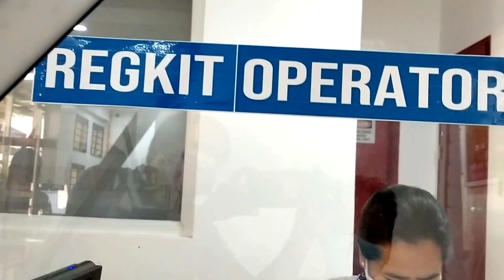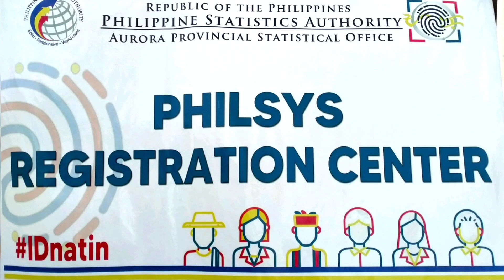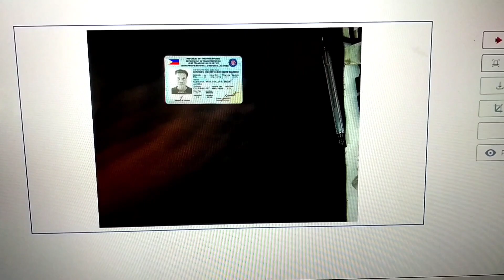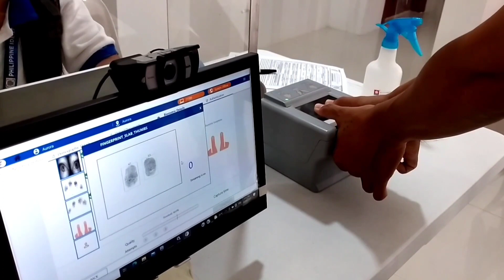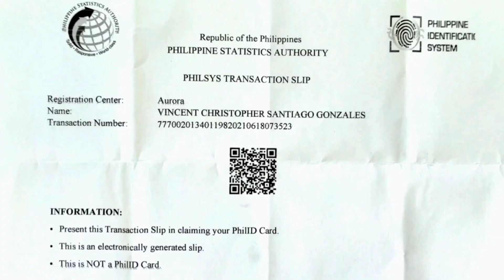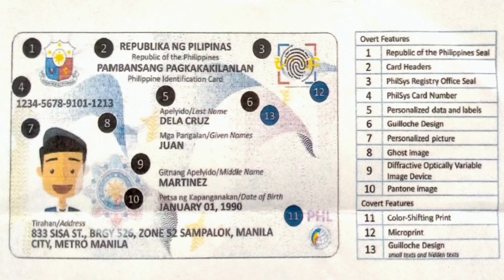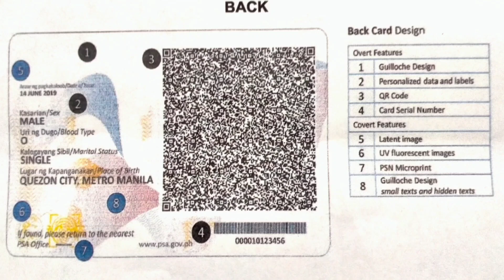NATIONAL I.D. ( PHILSYS ) STEP 2 ACTUAL REGISTRATION PROCESS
Philippine identification card
Pambansang pagkakakilanlan